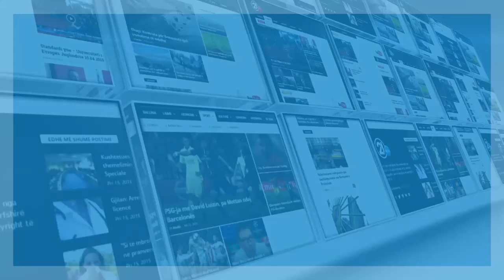PERCARJET RRETH DIALOGUT 08 03 2020